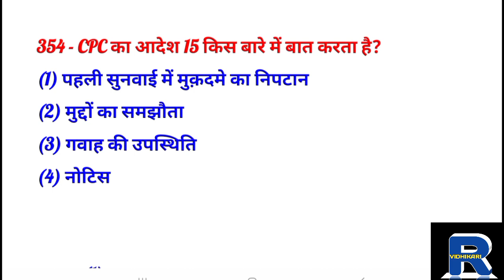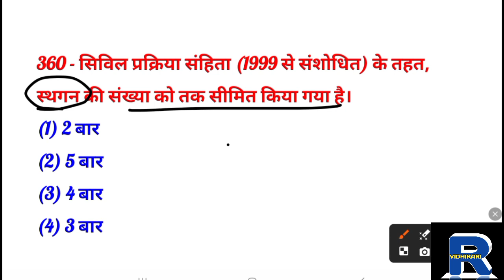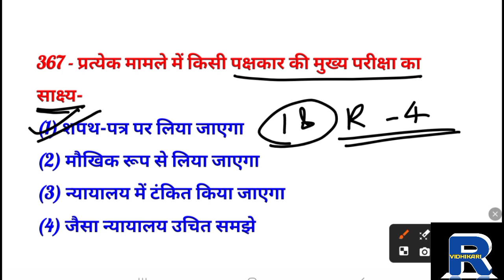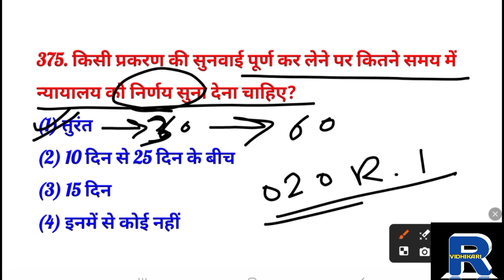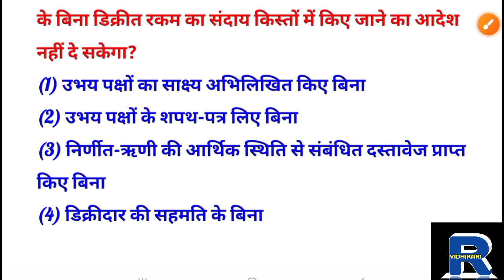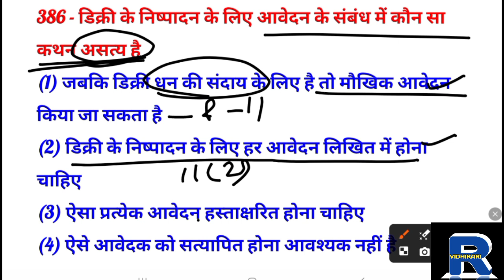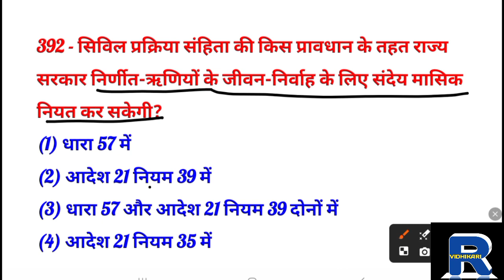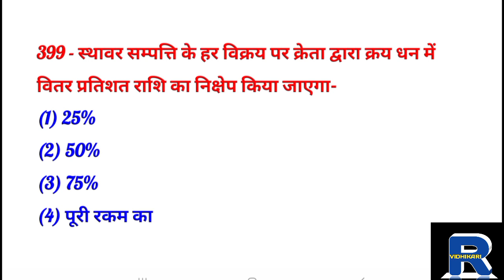सिविल प्रक्रिया संहिता CPC MCQS for PCSJ PART8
CPC सिविल प्रक्रिया संहिता MCQS FOR PCSJ PART8 cpc mcqs pyq previous year question
vidhikari CIVIL prakriya sanhita part 8
Code of Civil Procedure MCQS in hindi
CPC mcqs in hindi
Vidhikari cpc mcqs for UPPCSJ
CPC mcqs for PCSJ
Procedure law civil law Vidhikari cpc mcqs